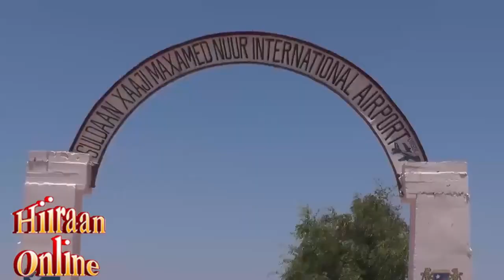Madaxweynaha Koonfur Galbeed Oo Xariga Ka jaray Mashaariiciyo laga Hirgaliyay Degmada Diinsor.